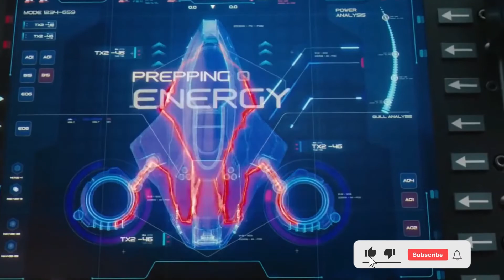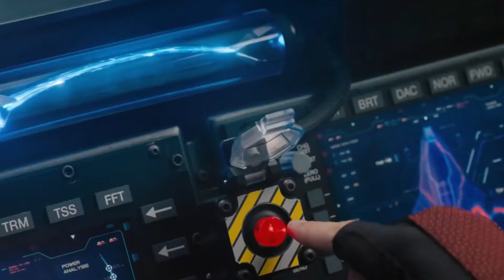SONIC - Dance Monkey (R-CHY Remix) Tail Come Scene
🎵 Dance Monkey (R-CHY Remix)
Hey friends, this video is SONIC - Dance Monkey (R-CHY Remix)  Tail Come Scene.

 Sonic THE HEDGEHOG 2020 EXCLUSIVE

I do not own all these contents. I edited this video only for entertainment. Hope you guys will enjoy it.

You can also find following dance monkey cover youtube videos.

TONES AND I - DANCE MONKEY (OFFICIAL VIDEO)
Tones and I - Dance Monkey (Lyrics)
Tones and I - Dance Monkey / Minions
Dance Monkey | Sri Lankan Version | Sandaru Sathsara
Prithvi Akash - Dance Monkey | Blind Auditions | The Voice Sri Lanka
TONES AND I - DANCE MONKEY (Cover by Milana Life) | Baby dance
Tones and I - Dance Monkey / [Despicable Me 3 (2017) - Minions in Jail Scene]
TONES AND I - 'Dance Monkey' LIVE (Splendour In The Grass 2019)
Skomorokhova, Deryabina, Andreeva. "Dance Monkey"- Battles - The Voice Kids Russia - Season 7
TONES AND I - Dance Monkey ( cover by J.Fla )
Tones And I - Dance Monkey [POKÉMON : Pikachu vs. Charizard]
Tones and I - Dance Monkey / Minions Sleeps With Gru Scene | MINIONS 2 THE RISE OF GRU (NEW 2021)
Tones And I - Dance Monkey (R-CHY Remix) [Despicable Me 3 | Gru vs. Balthazar Bratt]
Mix - TONES AND I - DANCE MONKEY (OFFICIAL VIDEO)
TONES AND I - DANCE MONKEY (8D AUDIO) 🎧
Dance Monkey - Harley Quinn (Birds of Prey)

KIDZ BOP Kids - Dance Monkey (Official Music Video)
Incredible "DANCE MONKEY" covers in The Voice Kids
Tones And I - Dance Monkey / Sonic THE HEDGEHOG 2020 EXCLUSIVE
Dance Monkey - Tones and I - Street Performance - Violin Cover
Best "DANCE MONKEY" Blind Auditions in The Voice
Dance Monkey song Tiles Hop
Minions Funy Scenes | Dance Mokey (Nath Jennings Bootleg)
GRANDPA PLAYS DANCE MONKEY At The Mall On Piano
Dance Monkey - Karolina Protsenko (feat. Barvina) - Tones and I – Cover
TONE AND I - DANCE MONKEY //Milana EDITION VERSION BABY DANCE
"DANCE MONKEY" - STREET SAX PERFORMANCE
DANCE MONKEY - Tones and I (Benedetta Caretta feat. Daniele Vitale)
Tones and I - Dance Monkey on iPhone (GarageBand)
Annie Jones: Shy 12-Year-Old Aussie Girl SLAYS "Dance Monkey" On @America's Got Talent
Tones & I - Dance Monkey (Lundin Remix) THE BOSS BABY 2
Tones and I - Dance Monkey / Lia Kim Choreography (with IZ*ONE)
TONES AND I - DANCE MONKEY (Dj Dark Remix) – Minions